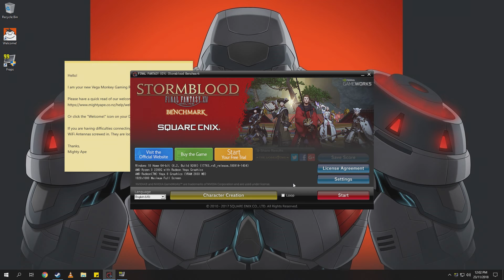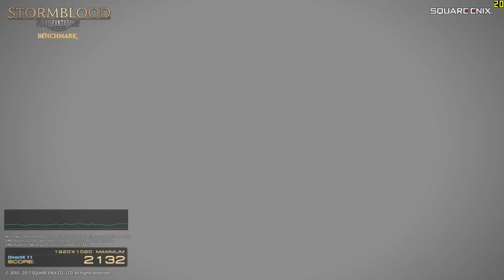Vega 8 iGPU 2200G - Stormblood MAX SETTINGS 3D test 1080p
An open & honest look at how our new Vega Monkey performs when maxed out on Stormblood at 1080p!

Specifications:
CPU/GPU – AMD Ryzen 3 2200G CPU Vega 2GB DDR4 iGPU Graphics
RAM – 2×4GB T-Force Vulcan – Red 2400Mhz DDR4 RAM (6GB usable)
Motherboard – Gigabyte GA-A320M-S2H mATX Motherboard
Case – Segotep SG-K6 ATX Mid-Tower Case
LED Strip -Red – LED magnetic strip 40cm
SSD – 240GB Team L3 EVO SATA III 2.5" SSD
Networking – TP-Link: 150M Lite-N Wireless PCI Express Adaptor
PSU – 400W Be Quiet! Pure Power 10
Operating System – Microsoft Windows 10 64bit